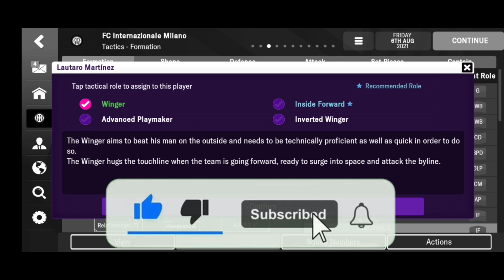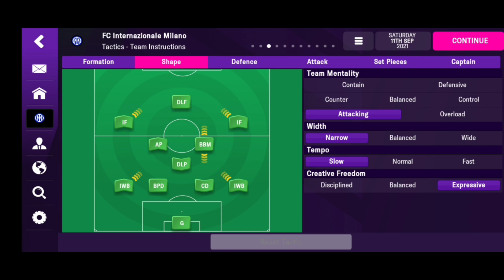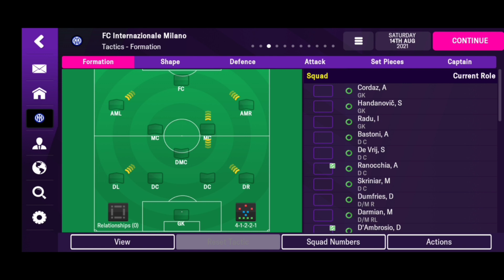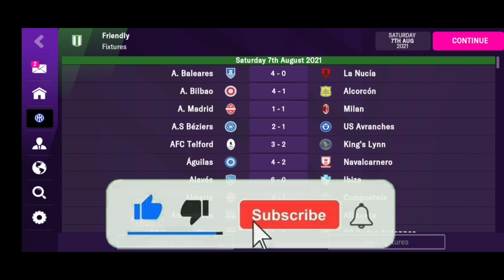Inter Milan Simone Inzaghi 4-1-2-2-1 Taktik FMM 2022